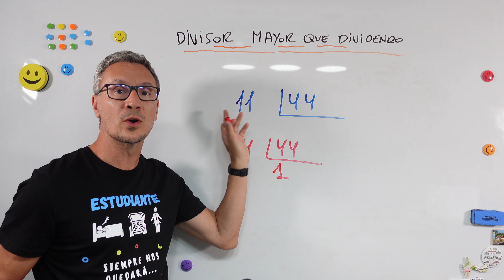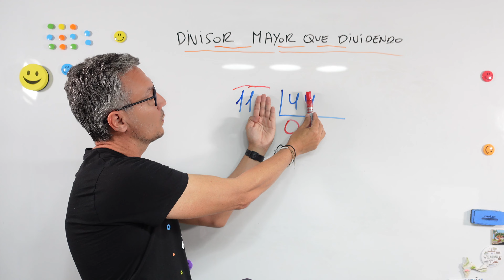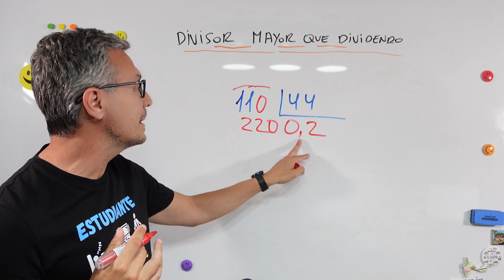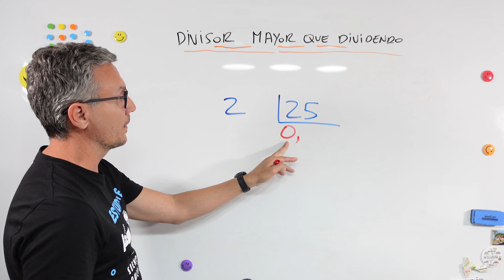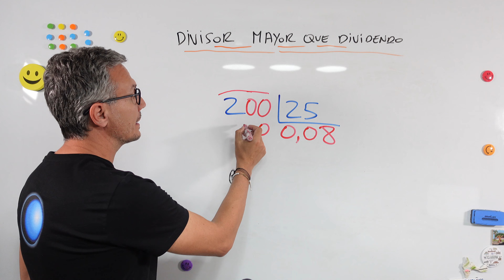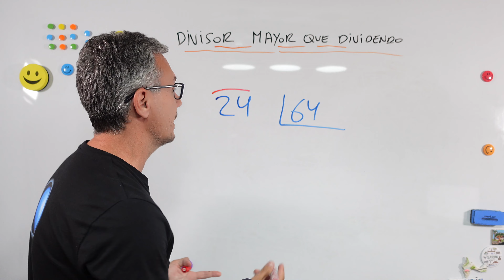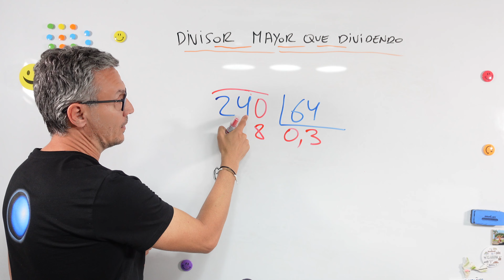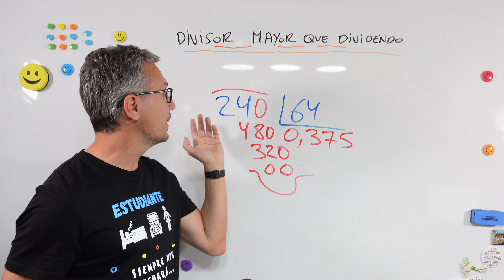Y si el DIVISOR es MAYOR que el DIVIDENDO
Matemáticas | Dividir | Para resolver divisiones donde el divisor sea mayor o más grande que el dividendo tenemos que saber que el resultado va a ser un número menor que 1, por lo que empezaremos poniendo la coma decimal en el cociente. Practica con varios ejemplos en este vídeo a dividir un número menor entre un divisor mayor.

🟦 Hazte MIEMBRO de nuestro canal para disfrutar de más vídeos, atención preferente en comentarios y muchas más ventajas exclusivas, a la vez que colaboras con academia JAF:

👉 Además de suscribirte a nuestro canal de YouTube, y hacer clic en la campana, si quieres estar al día de nuestros cursos y lecciones; también puedes seguirnos en nuestras redes sociales para estar informado periódicamente de las últimas publicaciones: